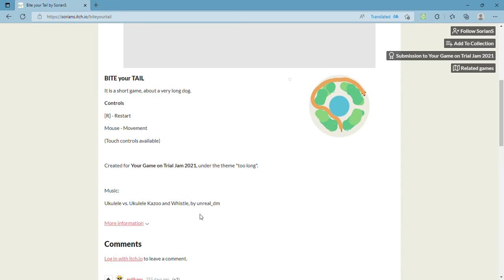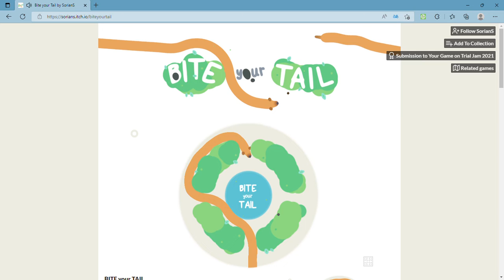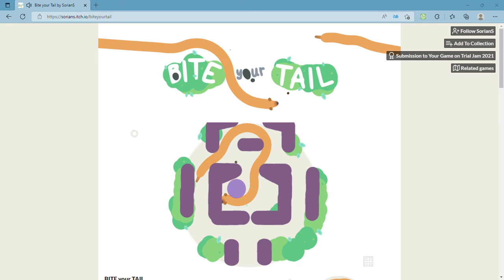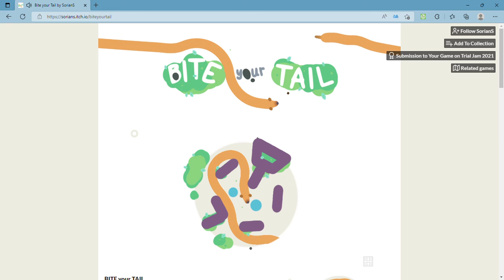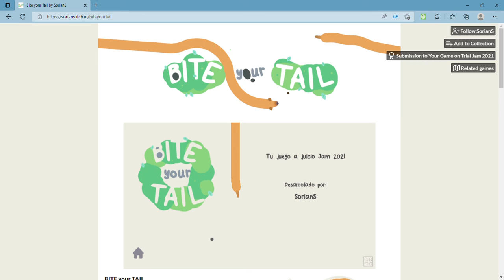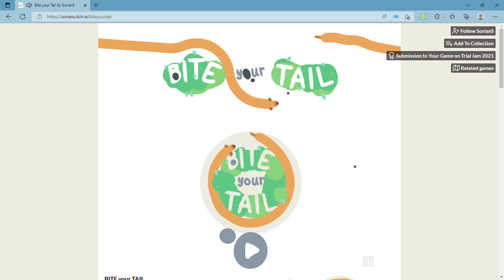Bite Your Tail by SorianS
Bite Your Tail is a short puzzle adventure about leading a cute dog around some obstacles in order to bite its own tail which will then progress you to more difficult ones. There's only 3 Levels so play as much as you'd like and enjoy the music!